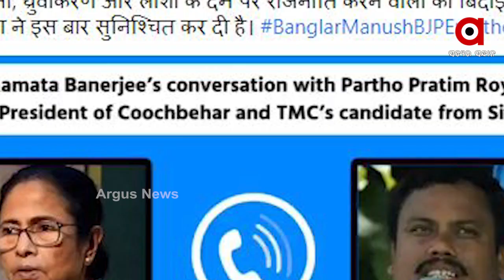ମମତାଙ୍କ ଡେଡ୍‌ବଡ଼ି ଡିପ୍ଲୋମାସୀ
ଭାଇରାଲ ଅଡ଼ିଓ ଖୋଲିଦେଲା ଦିଦି ମମତାଙ୍କ ମୁଖା. ଡେଡ୍‌ବଡ଼ିକୁ ନେଇ କୁତ୍ସିତ କୂଟନୀତି ଖେଳୁଛନ୍ତି ମମତା. କୁଚ୍‌ବିହାର ନିର୍ବାଚନୀ ହିଂସାରେ ମରିଥିବା ଲୋକଙ୍କୁ ଶବକୁ ନେଇ ମମତା କରୁଛନ୍ତି ଭୋଟବ୍ୟାଙ୍କ୍ ପଲିଟିକ୍‌ସ. ମମତାଙ୍କ ଅଡ଼ିଓର ରହସ୍ୟ ଉନ୍ମୋଚନ ପାଇଁ ଇସିଙ୍କ ନିକଟରେ ଫେରାଦ ହେଲା ବିଜେପି.